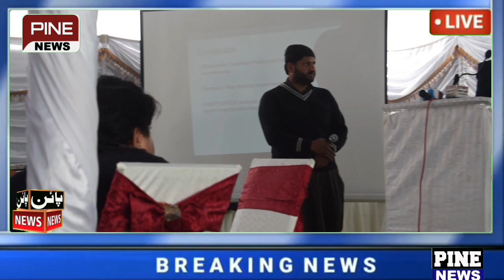hattar industral astet hattar